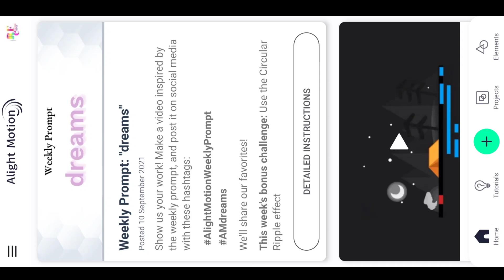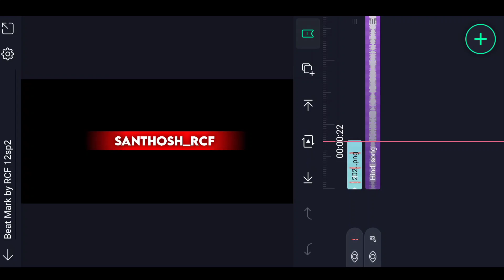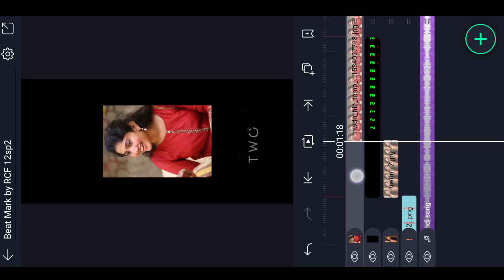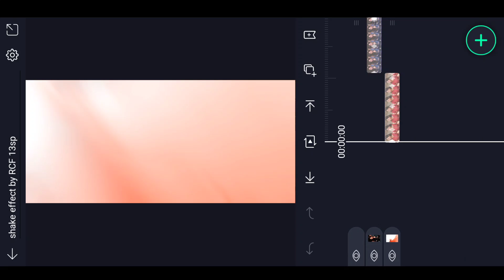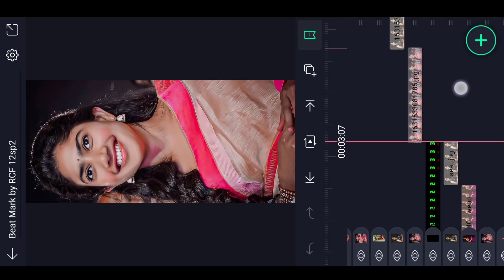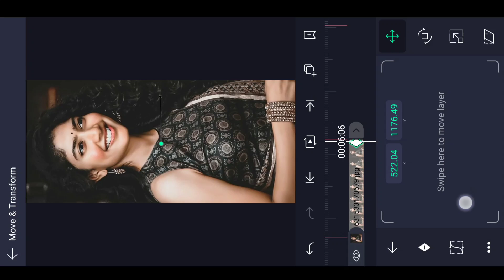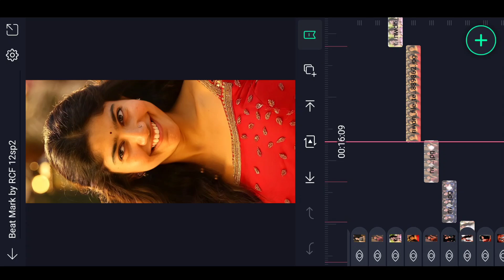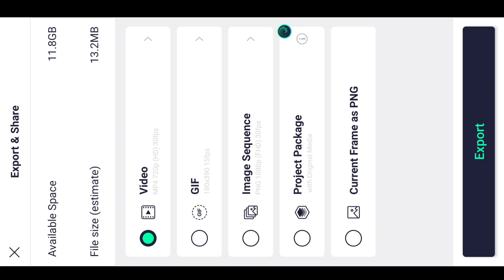Instagram trending Video Editing in Alight motion Trending video editing 4k video editing in telugu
alight motion trending video editing in telugu photo glow effect video editing in alight motion kinemaster video editing full screen WhatsApp status editing Telugu latest love lyrical WhatsApp status folk songs status

Please contact.

Nazriya Nazim
trending video editing in alight motion
trending video